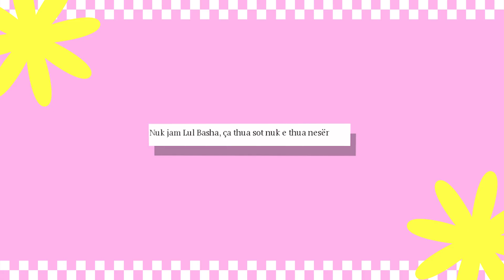Kejvina Kthjella pezullohet nga BBV shkak behet Luiz Ejlli! Ja cfare i beri ajo Luizit! Dalin pamjet